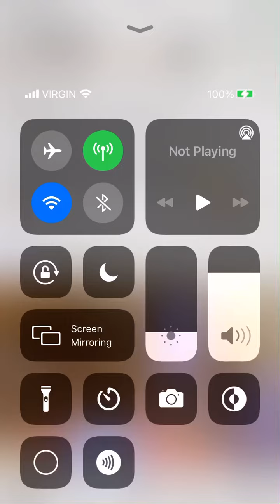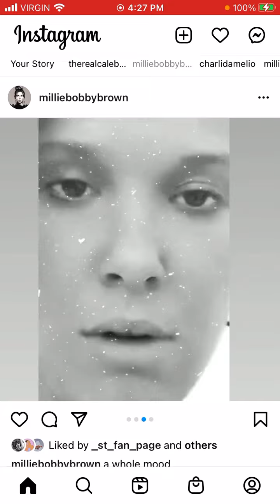Millie in a dancing mood ! 💜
Love  y’all  stay safe !❤️❤️💜